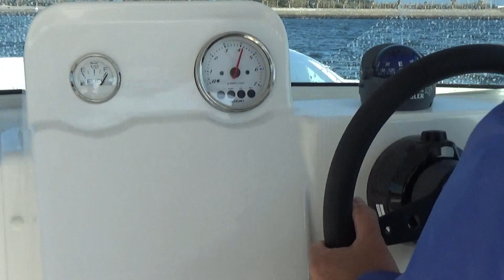販売店に聞く ニュージャパンマリン NSC22C 【ワントゥーフィール #2 】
ワントゥーフィール（want to feel）は、商品のことをもっと知りたい人に、メーカーの方や商品に精通する方を招いてお話を聞く企画です。今回はニュージャパンマリンのカタマランボートNSC22Cを取り上げました。